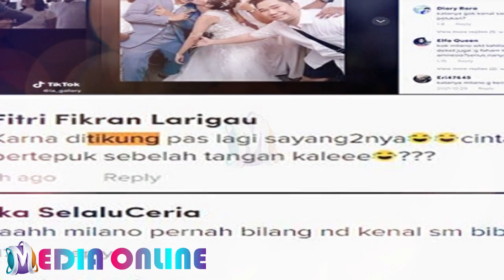Milano Lubis Peluk Bibi Posisi Tangan Ke Vanessa Angel Bikin Salfok.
Sosok Milano Lubis pengacara Doddy Soedrajat hingga saat ini masih jadi sorotan publik, Jika biasanya setia mendampingi keberadaan Milano saat ini terkesan misterius.